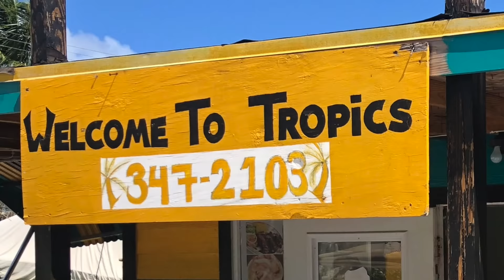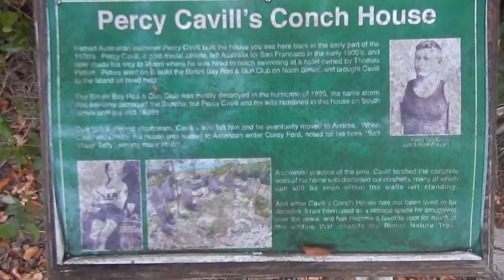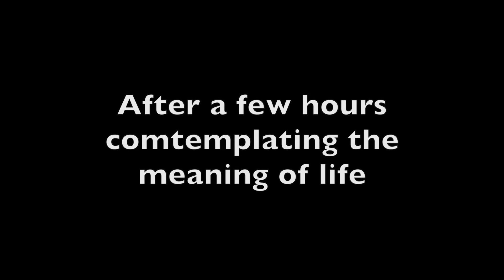Ep 10. Hard work finally pays off as we battle with more boat gremlins (TAKING THE CHANCE SAILING)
We arrived in the crystal clear blue water with visions of paradise and that's exactly what we found. Between the white sandy beaches, palm trees and coconuts this seriously exceeded expectations.
Let's not forget the dramas list that is a daily battle. Eventually the Good ALWAYS outweighs the BAD.
If you want to help us make more episodes?